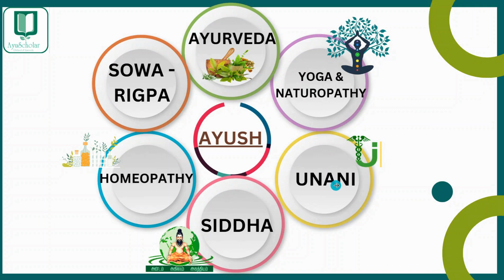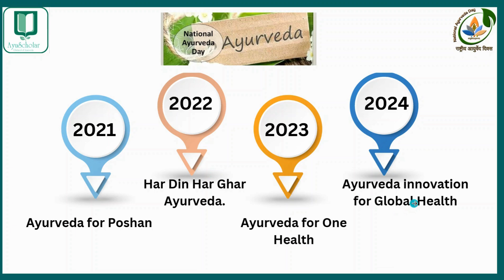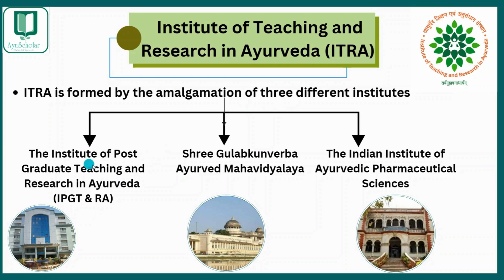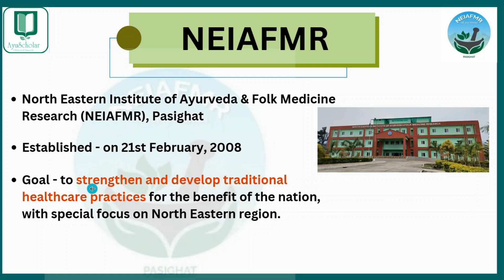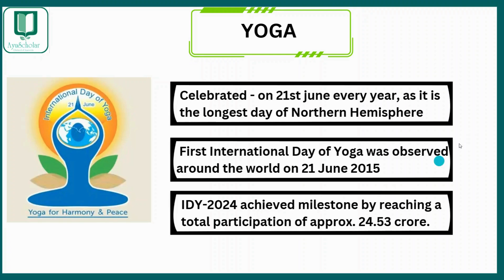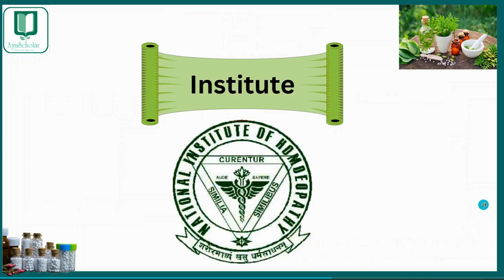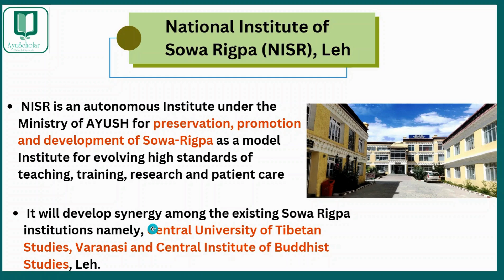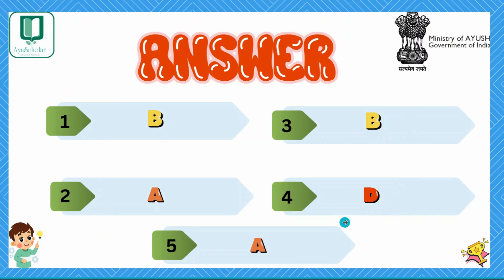AYUSH GK & CURRENT AFFAIRS !!! AYUSH DEPARTMENTS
This video provides an overview of Different Departments of Ayush, which are important for competitive exams like AIAPGET, UPSC, PSC and more.

Whatsapp at Admission Helpline 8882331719
AyuScholar- E School of Ayurveda is India's first and largest  Edtech platform of Ayurveda. The Gold Standard for new pattern AIAPGET/AMO/UPSC - 🧑‍🏫Live Interactive sessions +  1000+ hours of lecture videos 24X7 for all 22  BAMS subjects, Samhita Wise & Subject Wise (Unlimited access till AIAPGET) 🙋‍♂️ Real AIAPGET Mode QBank with 40,000+ new pattern MCQs.
🎯Orientation Lecture-Discussion Session - Modified strategies for efficient learning 📚📖Study Material enriched with Mnemonics and practice Q. Our team is supporting and guiding more than 1 million minds through YouTube and our app